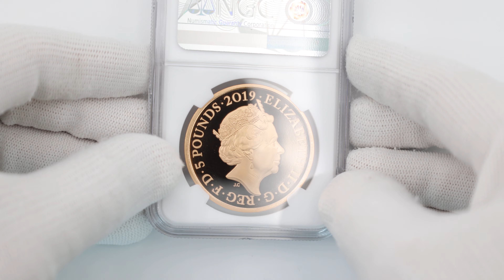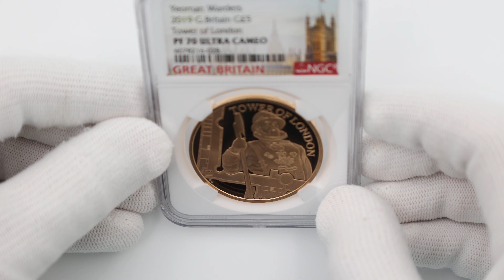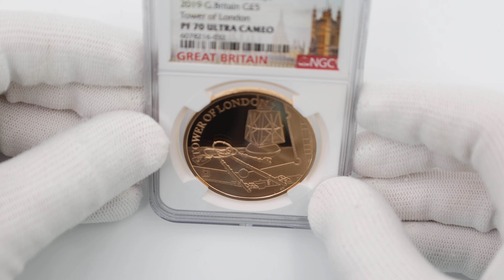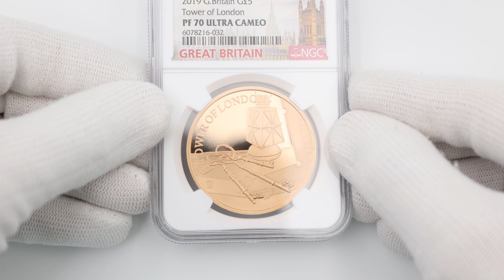2019 英国 ロンドン塔コインコレクション 5ポンド 金貨 プルーフ プレミアム セット NGC PF 70 UC 最高鑑定 完全未使用品 元箱付 イギリス 金貨 6078216-020SET